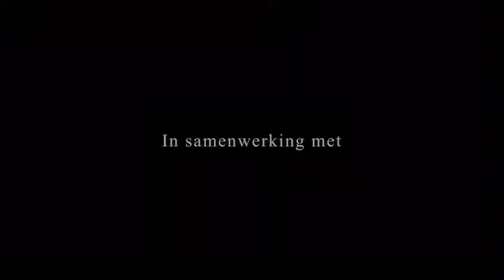Mijn eerste congres: Optimaal Presteren.